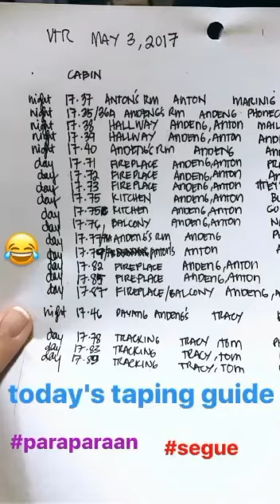Bea alonzo Ig. Story